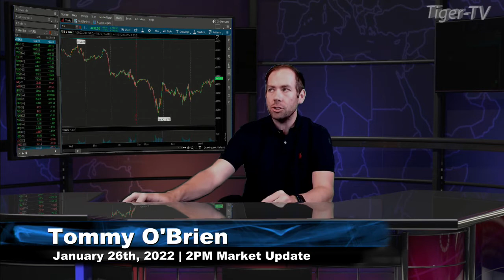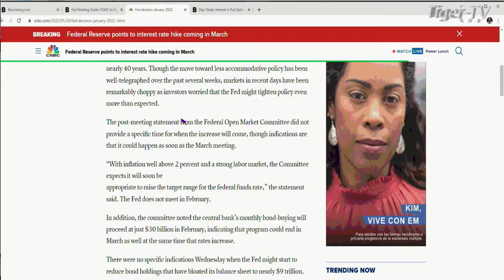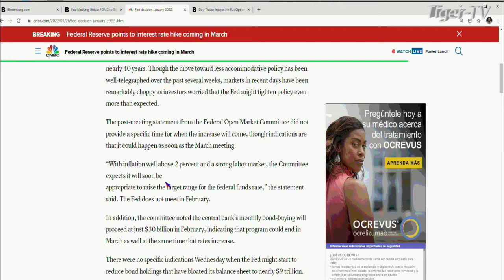January 26th, 2PM ET Market Update on TFNN - 2022